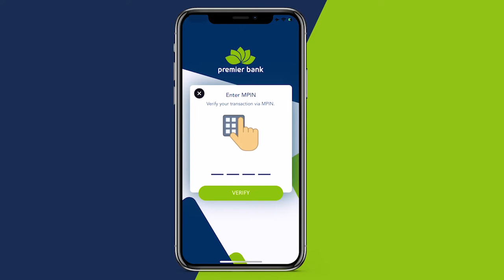Cabdullaahi Xuseen oo ah dhibbane xaalad adag haysato oo codsi u diray bulshada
Cabdullaahi Xuseen Maxamuud muddo dhawr sano ah ayuu la xanuunsanyahay xanuunka Neerfaha oo sababay inuu dhulka dhaco.